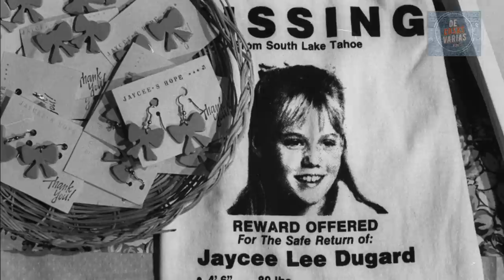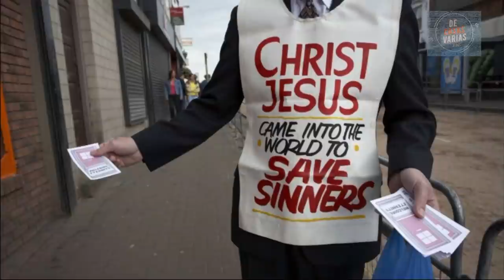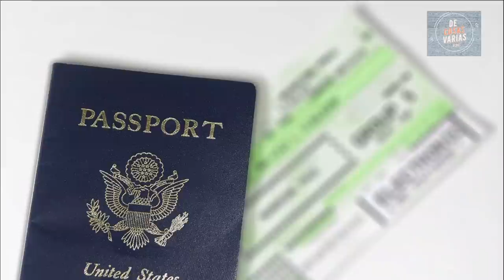⭕ el CASO de JAYCEE DUGARD: 18 años secuestrada.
Jaycee Lee Dugard tenía 11 años de edad cuando fue secuestrada mientras caminaba hacia la parada del autobús escolar.
El 26 de agosto de 2009, a los 29 años, Jayce fue liberada, junto a las dos hijas que había dado a luz, sin atención médica, durante su secuestro. Todos aquellos años había permanecido encerrada en los cobertizos del patio trasero de la casa de sus raptores.
¿Pero qué había ocurrido para que Jaycee fuera por fin liberada casi dos décadas después? ¿Quién o quiénes la habían secuestrado? ¿Por qué Jaycee nunca intentó escapar ni llamar la atención de nadie? ¿Quién era el padre de las dos hijas que había tenido durante el cautiverio?
Quédate a ver el vídeo para conocer el CASO de JAYCEE DUGARD.